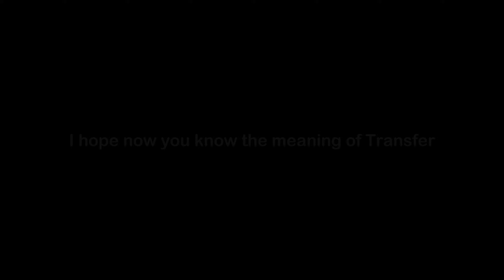What is the Meaning of Transfer | Transfer Meaning with Example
In this video, we have talked about the meaning of Transfer with an example of Transfer.

Meaning of Transfer - Transfer means to move or relocate something

Example of Transfer - The banker agreed to transfer the client money to a different type of account since he was unhappy with the current fees.

1) Transfer Meaning
2) What is the meaning of Transfer
3) Transfer meaning with example
4) Transfer definition with example
5) Transfer pronunciation
6) Meaning of Transfer in English
7) What does Transfer means?